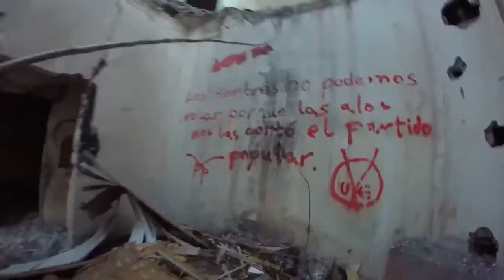Casa abandonada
Vídeo grabado con la GoPro low-cost de 100 euros